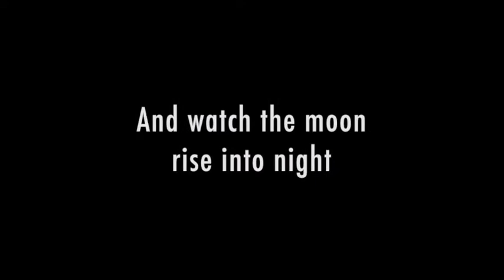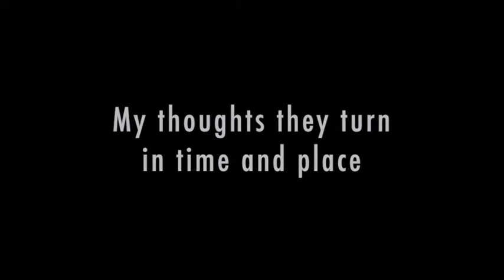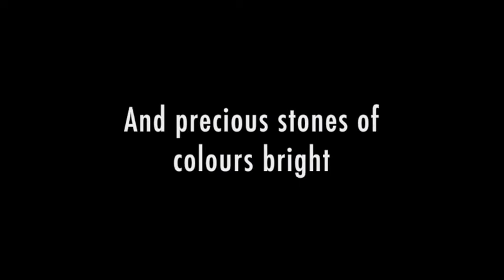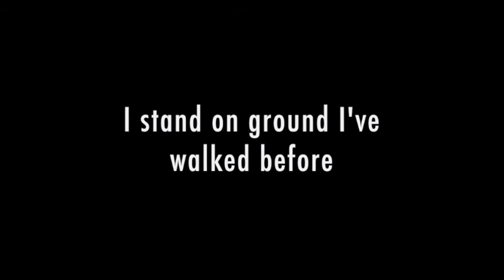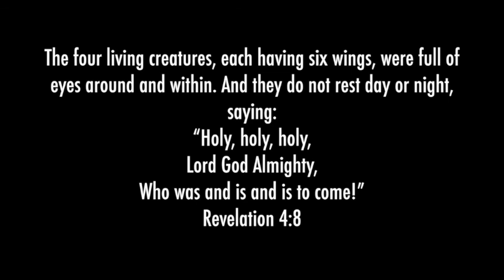Kells opening theme - Iona (lyrics)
From "The book of Kells" Iona 1992
May we lift our eyes to the Throne in this time
Revelation 4